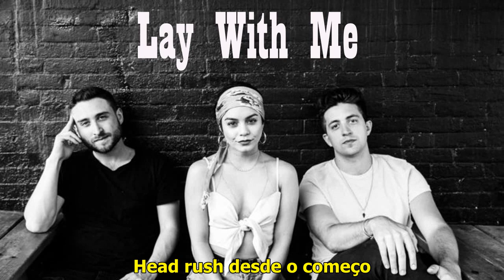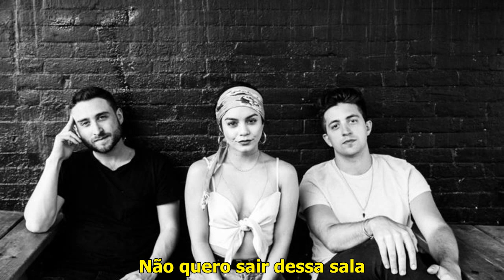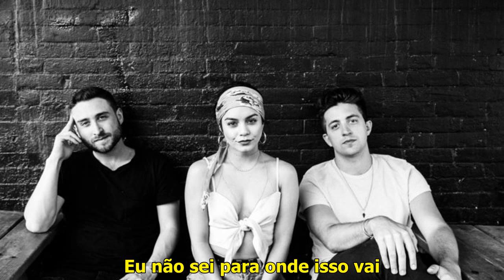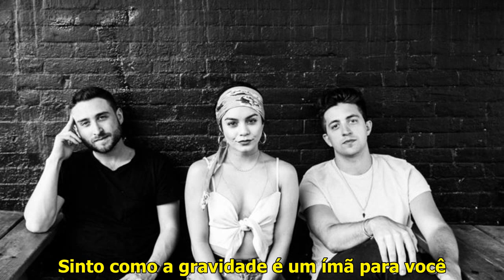Lay With Me - Phantoms ft. Vanessa Hudgens (Tradução)